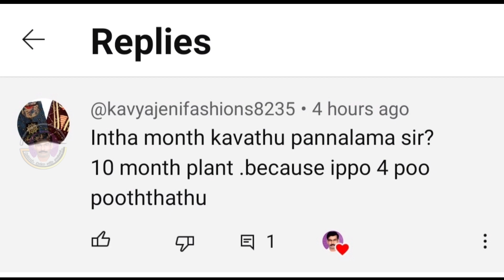How to increase the yield of grapes?சென்டிமென்ட் பார்க்காவிட்டால் நிறைய காய்க்கும் திராட்சை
இது நமது சேனல் சப்கிரைபர் ஒருவருக்கு ஏற்பட்ட சந்தேகத்திற்கு பதில் சொல்வதற்கான பதிவு

திராட்சை வளர்த்து முதன் முதலாக கவாத்து செய்யும் போது சில குச்சிகளில பூக்கள் இருந்தால் என்ன செய்ய வேண்டும்

பூக்களை கிள்ளி எடுத்து விட்டு கவாத்து செய்வதா

அல்லது

பூக்கள் பழங்கள் ஆன பிறகு கவாத்து செய்வதா

அல்லது

பூக்கள் இருக்கும் குச்சிகளை மட்டும் விட்டு விட்டு கவாத்து செய்வதா

இவைகளில் எதை தேர்வு செய்தால் நமது திராட்சை செடி நன்றாக காய்க்கும் என்ற தகவல்கள் அடங்கிய வீடியோ தொகுப்பு

This is a post to answer a doubt of one of our channel subscribers

What to do if there are flowers on some of the vines when they are first pruned after growing grapes

Do you pinch the flowers and leave them?

Or

After the flowers turn into fruits, do the kawatu

Or

Should we leave only the flowered sticks and guard them?

A video collection containing information on which of these we choose, our grape plant will produce well
நீங்கள் திராட்சை வளர்க்க விரும்பினாலோ
அல்லது வளர்க்கும் திராட்சை செடிகளில் இருந்து நல்ல மகசூல் வழிகள் பற்றி தெரிந்து கொள்ள விரும்பினாலோ
அதற்கான அனைத்து தகவல்கள் கொண்ட வீடியோக்கள் தனித் தனி தொகுப்பாக  இந்த சேனலில் பதிவு செய்து உள்ளேன்.
தங்களது தேடலை எளிமையாக்கக

திராட்சை செடிகளை நடவு செய்து ஒரு வருடம் கழித்து தான் காய்க்க ஆரம்பிக்கும்.
ஒரு வருடத்திற்கு பிறகு ஒவ்வொரு நான்கு மாதத்திற்கு ஒருமுறை என தொடர்ந்து 10 முதல் 12 வருடம் வரை தொடர்ந்து காய்க்கும்.
இப்படி தொடர்ந்து காய்க்க முதல் வருட வளர்ப்பு மிகவும் முக்கியமானது.
அதற்கென பிரத்யேகமான வளர்ப்பு முறைகள் உள்ளன.
அவைகளை எளிய முறையில் தெரிந்து கொள்ள 15 பகுதிகள் அடங்கிய வீடியோ தொகுப்பு

திராட்சையில் நல்ல மகசூலுக்கு கவாத்து முக்கியமானது. அத்தகைய  கவாத்து என்றால் என்ன? எப்படி எங்கே செய்வது?  மற்றும் கவாத்து குறித்த முக்கிய தகவல்கள் அடங்கிய வீடியோ தொகுப்பு

கவாத்து செய்த நாளில் இருந்து அறுவடை செய்யும் நாட்கள் வரை எப்படி பராமரிக்க வேண்டும் என்ற தகவல்கள் அடங்கிய வீடியோ தொகுப்பு

நீர் மேலாண்மை குறித்த தகவல்கள்
என்ன வகையான உரங்கள்? எப்படி வைத்தால் நன்றாக காய்க்கும்?

பதியம் போடுவது எப்படி?